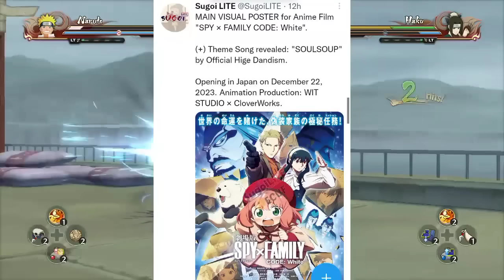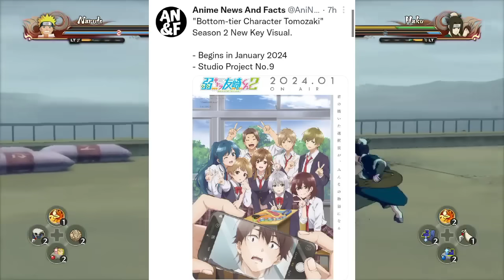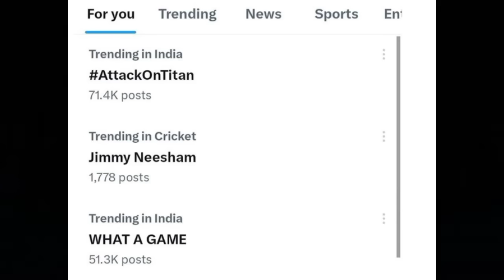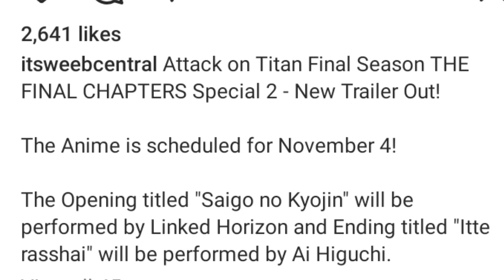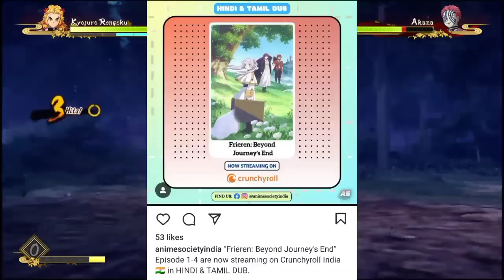One Piece Anime Going to End?😱 || Demon Slayer Big Update Soon || Back to Back New Hindi Dub Animes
Chapters

00:00 - Intro
00:18 - Popular Anime Updates
02:53 - Manga Updates
03:21 - Attack on Titan
05:24 - Crunchyroll India
08:18 - One Piece Anime
09:32 - Demon Slayer Anime
10:14 - Outro

(ignore tags)